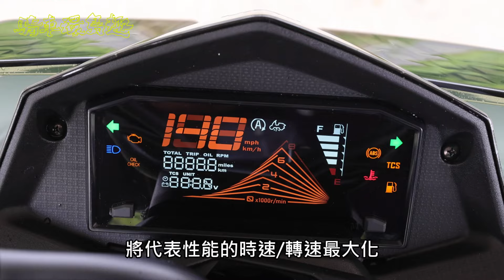SYM DRG BT媒體試乘會